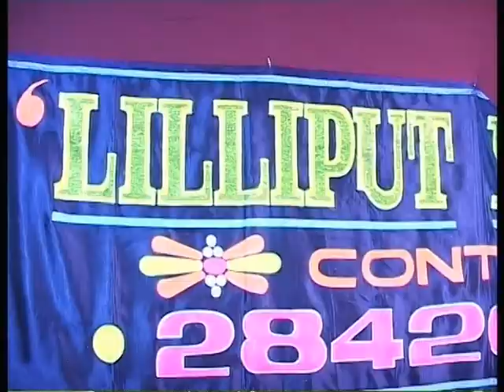Lilliput Nursery23rd Annual Day 2009 Part - 11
Students of the school performing on stage aged 4 to 6 years.